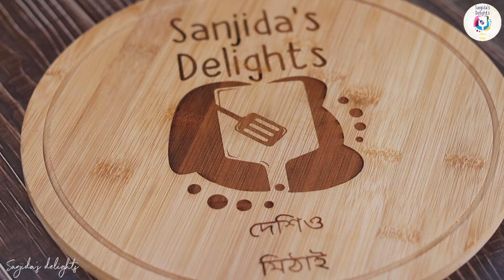ইয়াম্মি ছানার কেক সন্দেশ রেসিপি | Cake Sondesh Recipe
আজকের রেসিপি ছানা দিয়ে তৈরী ভীষন সহজ আর মজার সন্দেশ রেসিপি যার নাম কেক সন্দেশ। এই মিষ্টি বানানো অনেক সহজ,যারা ছানার মিষ্টি পছন্দ করে তাদের কাছে এই কেক সন্দেশ রেসিপি ভালো লাগবে আশা করি।ছানা তৈরী থেকে শুরু করে সব খুটিনাটি বিষয় শেয়ার করেছি।

রেসিপি নাম- কেক সন্দেশ
উপকরণ-
ছানা তৈরির জন্য:-
২লি দুধ
২টে ময়দা পানি দিয়ে গুলানো
১/৪কাপ সিরকা+১কাপ পানি বা
১/৪কাপ সিরকা +১/২কাপ পানি

দুধে বলক আসলে ময়দা গুলানো পানি দিয়ে দিব। মিশিয়ে নিব। আবার বলক আসলে চুলা অফ করে দিব। সিরকার পানিটা দিয়ে দিব। ছানা হয়ে গেলে ধরে দেখব বা অপেক্ষা করব দলা পেকে না যাওয়া পর্যন্ত। তারপর ছেকে নিব।ভালো করে ধুয়ে নিব।চিপে সব পানি ফেলে চাইলে কাজ শুরু করতে পারেন। বা ঝুলিয়েও রাখতে পারেন ১ঘন্টা।

সন্দেশ এর জন্য:-
ছানা ২ কাপের এর মত
কনডেন্স মিল্ক ১ কোটা
ঘি দেড় টেবিল চামচ
গুড়া দুধ ১/৪ কাপ
দেড় টেবিল চামচ কোকো পাউডার।

প্রণালী:-

✅এখানে প্রায় দুই কাপ পরিমাণ ছানা হয়েছে। তারপর ছানাগুলোকে একটা প্যানে নিয়ে হাত দিয়ে ভালো করে মথে নিতে হবে বেশ কিছুক্ষণ মসৃণ করে । মসৃন হয়ে গেলে ছানার মধ্যে ঘি দিয়ে দিতে হবে দেড় টেবিল চামচ। তারপর চুলায় বসিয়ে দিতে হবে।
একটা স্প্যাচুলা নিয়ে নাড়তে হবে। চুলার আঁচ মাঝারি রেখে  ঘি মিশিয়ে দিতে হবে নাড়তে নাড়তে। কিছুক্ষণ পর পুরো এক কৌটা কনডেন্স মিল্ক মিশিয়ে দিতে হবে।

 ভালোভাবে নেড়ে নেড়ে কনডেন্স মিল্ক এর সাথে ছানাটাকে মিশিয়ে দিতে হবে। নাড়তে নাড়তে এক সময় হালুয়ার মত ঘন হয়ে এলে তখনই ১/৪কাপ গুঁড়ো দুধ মিশিয়ে নিতে হবে ভালোভাবে।
 নাড়তে নাড়তে যখন ছানা প্যানের গায়ে থেকে উঠে উঠে আসবে তখন নাড়া বন্ধ করে দিতে হবে।
 সম্পূর্ণ ছানা কে তিন ভাগে ভাগ করে দুই ভাগ উঠিয়ে নিতে হবে আর এক ভাগ প্যান এর মধ্যে রেখে তারমধ্যে হাফ টেবিল চামচ কোকো পাউডার দিয়ে ভাল করে মিশিয়ে নিতে হবে। বন্ধ চুলার
উপরে গরম প্যানের মধ্যে নেড়ে নেড়ে মিশাতে হবে কোকো পাউডার ছানার সাথে।

• বা হাফ চকলেট হাফ সাদাও করা যাবে

❌ভিডিও টেনে দেখবেন না,তাহলে অনেক কিছু বুঝতে পারবেন না।

✅লাইক এবং কমেন্ট করে পাশে থাকবেন। কমেন্টে অনেক কিছু চাইনা,আপনাদের একটা ছোট্ট কমেন্ট আমার অনেক বড় অনুপ্রেরণা।

✅বেশি লাইক পেলে এরকম আরও অনেক স্পেশাল অথেনটিক রেসিপি শেয়ার করব ইনশাআল্লাহ।

📌অনলাইন মিষ্টির ক্লাস ডিটেইলসঃ ১

📌অনলাইন মিষ্টির ক্লাস ডিটেইলসঃ ২

💝ঈদ স্পেশাল মিষ্টিঃ

💝সবরকম সন্দেশঃ

💝ডিটেইলসে মিষ্টি বানানো শিখুনঃ

💝সব গুঁড়াদুধের মিষ্টি রেসিপিঃ

💝সব ছানার মিষ্টিঃ

💝সবরকম লাড্ডুঃ

💥বেসিক ছানা,মাওয়া ইত্যাদিঃ

একটা 6/6" মোল্ডে ১ভাগ সাদা বিছাব তারপর চকলেটের এক লেয়ার দিব তারপর আবার সাদাটা দিব। এরপর কিচমিচ দিব।

About this Channel:

This channel run by sanjida tonny who shares mainly Bangladeshi,Indian and Pakistani mishti/mithaai/sweets recipes as well as popular mishti(sweets) recipes from around the world.You can find here desserts, sweets,cakes,cookies as well as different festival special recipes with detail step by step explanation in Bengali so that viewers can easily understand and follow the recipes.

*** NOTE ***
This channel run by Sanjida. All content on this site (including text, photos, videos, and artwork) is copyrighted to Sanjida. Sanjida has the sole rights of all contents.  Any business entity or individual must not be used any content of this site without written permission. Legal action will be taken against those who violate the copyright of the following material presented!